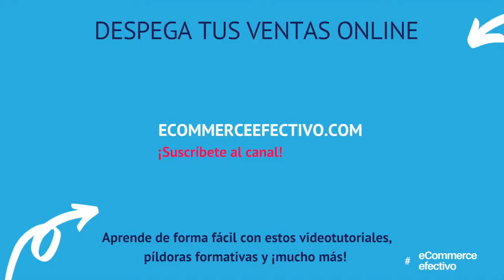Como definir bien el Precio de Venta de un producto, un error muy frecuente en los emprendedores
Un error muy frecuente que cometen los emprendedores es fijar mal el precio de sus productos y con ello, no obtener buenos resultados en sus negocios.

En este vídeo te explico cómo definir bien el precio de tus productos, sin saltarte la cadena de distribución y teniendo en cuenta todos los costes asociados y posibles comisiones de venta.

Y si quieres afinar al máximo, puedes usar esta plantilla para calcular bien el precio desde un principio:

¿Perdid@ con tu eCommerce y sin ventas? Te invito a que conozcas mi programa de mentoring DOMINA TU ECOMMERCE